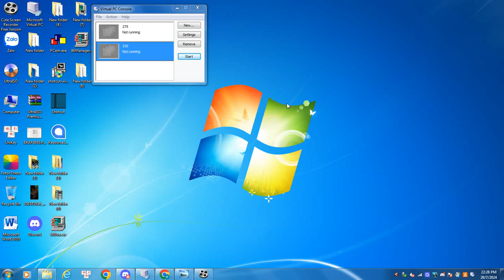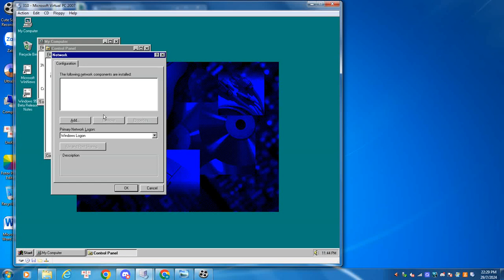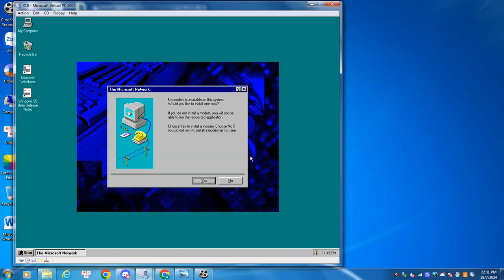Windows 95 beta 3 build 331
Last build of Windows 95 use “Chicago style” boot screen